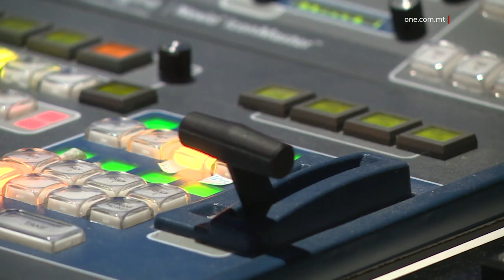L-ISTAZZJONIJIET ONE FL-2023 U L-2024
ONE.COM.MT •

Wara li s-sena li ntemmet ftit tal-jiem ilu kienet waħda tajba għall-iskedi tal-istazzjonijiet ONE, se nagħtu titwila x’se joffrulna t-tnax-il xahar li ġejjin f’din is-sena l-ġdida.

L-2023 irriżultat f’waħda mimlija programmi u produzzjonijiet interessanti għat-telespettaturi ta’ ONE u s-semmiegħa ta’ ONE Radio, dawn l-istazzjonijiet tagħna li mill-bidu tas-sena li għaddiet taħt it-tmexxija ta’ Ruth Micallef, bħala Chairperson il-ġdida.

ONE, li baqa’ l-aktar stazzjon privat popolari mill-istazzjonijiet lokali kollha, din is-sena kompla jinvesti iżjed biex iwassal l-aħjar kontenut informattiv u ta’ divertiment, inkluż bi drama lokali esklussiva.

Minbarra hekk, dawn l-istazzjonijiet raw uċuh u semgħu ilħna li reġgħu ngħaqdu magħhom.

Fost l-oħrajn rajna lil Debbie Scerri u Leontine, li fis-sajf kienu parti mill-programm ta’ kuljum ‘Kumplimenti’, waqt li Dorian Cassar għamel id-debutt ma’ ONE permezz ta’ ‘ONE Breakfast’ mit-Tnejn sal-Ġimgħa.

Fl-istess ħin, Lara Azzopardi wasslet il-programm ta’ diskussjoni ‘It-Talks’ nhar ta’ Ġimgħa filgħaxija u Hermann Bonaci li fetaħ is-salott tiegħu fil-programm ‘L-Imgħoddi. Illum’ għal għadd ta’ personalitajiet li sawru l-istorja tal-istazzjonijiet ONE.

L-artist Lon Kirkop u Josette Sciberras żammew kumpanija tajba waranofsinhar permezz ta’ ‘Indigo’, waqt li Jurgen Manicolo introduċiena ta’ kuljum għall-programm leġġer ‘Manicolo & Co’.

L-istazzjon televiżiv ukoll baqa’ jinvesti fl-infrastruttura moderna u teknoloġija tal-aqwa kwalità, tant li mal-ftuħ tal-iskeda tal-ħarifa, ingħata libsa viżiva ġdida, inkluż fil-kamra tat-trażmissjonijiet, sett ġdid għall-bulettin prinċipali fl-aħbarijiet ta’ ONE News u jingles ġodda u aktar friski.

Ta’ min isemmi li, fis-sena l-ġdida, l-istazzjon ONE se jagħlaq 30 sena ta’ xandir viżiv fejn mistenni jkompli jinvesti iżjed, anke fi programmi ġodda, sensiliet u drama, li jibqgħu fost l-aktar popolari mat-telespettaturi lokali.

Dwar dan, tkellimna mal-Kap tal-Produzzjonijiet ta’ ONE, Wayne Aquilina.
WAYNE AQUILINA
KAP TAL-PRODUZZJONIJIET, ONE

“ONE se jkompli jinvesti kemm fl-infrastruttura tiegħu. Ħafna drabi din hi parti li ma jarawx is-segwaċi, jiġfieri fil-kumpless tagħna kontinwament inkunu qegħdin ninvestu biex nibqgħu fuq quddiemnett biex anke l-apparat tagħna, biex anke l-infrastuttura tagħna, bħall-istudios u anke l-bini li nxandru jibqa’ tal-ogħla livell u tal-aħjar kwalità biex ovvjament aħna dan kollu nwassluh lit-telespettaturi tagħna, bla dubju se nkomplu ninvestu fl-iskedi tagħna kemm fl-iskeda li qegħdin fiha bħalissa dik tax-xitwa, kemm fl-iskedi tar-rebbiegħa u fl-iskedi tas-sajf, imbagħad ovvjament fl-iskeda tal-ħarifa 2024, inkunu qegħdin ninvestu f’għadd ta’ programmi u diversi produtturi li ngħaqdu anke ma’ dan l-istazzjon biex inwasslu l-aqwa lit-telespettaturi tagħna”.

Fost l-oħrajn, il-programm li qed jagħti spazju għal talenti ġodda, ‘Brillanti’, immexxi minn Joseph Chetcuti, se jidħol fit-tielet staġun tiegħu, waqt li, f’dik li taspira li tkun edizzjoni mill-aqwa u mill-ġdid esklussiva għal ONE, ‘Liquorish’ ippreżentat minn Andrea Cassar se jkun qed jiċċelebra l-20 anniversarju tiegħu.

Ħarsa lejn ix-xandiriet ta’ ONE Radio, li issa wasal fit-33 sena tiegħu, tkellimna wkoll mal-Kap tal-Programmi, Clint Bajada, li spjega kif fl-2023 l-istazzjon radjufoniku kompla jissaħħaħ b’iżjed preżentaturi li jingħaqdu mal-lista twila tiegħu.

Mal-mikrofonu ta’ ONE News, Bajada stqarr kif is-sena 2023 inkludiet ukoll esperimenti ġodda.
CLINT BAJADA
KAP TAL-PROGRAMMI, ONE RADIO

“Għamilna l-morning mix, jiġifieri bejn l-10 u l-11 bdejna radju tat-televiżjoni flimkien, għamilna set up ta’ studio ġdid li jidher li ntlaqa’ tajjeb ħafna, żidna l-interess fir-radju u allura dak wera tajjeb għas-suċċess ta’ ONE Radio matul din is-sena wkoll. Din is-sena waranofsinhar żidna ħin ta’ mużika, jiġifieri għandek bejn is-2:00 ta’ waranofsinhar sas-5:45 kollu kemm hu mużikali u allura dawk li jkunu qegħdin fil-karozza japprezzaw aktar l-impenn tat-tip ta’ mużika li ndoqqu anke l-preżentaturi kif qassamnihom jidher li hemm rispons tajjeb ħafna wkoll bla dubju ta’ xejn komplejna nsaħħu l-Breakfast Show, progammi oħrajn ta’ matul il-ġurnata, bqajna nxandru 24 siegħa kuljum, jiġifieri bil-lejl ukoll għandna pjan anke s-sena li ġejja li jkollna preżentaturi ġodda u nkomplu nsaħħu l-kwalità”.

Minbarra dan kollu, bla dubju ta’ xejn, l-istazzjonijiet ONE se jkunu hemm biex jirrapportaw, bl-aħjar mod, l-aħbarijiet ta’ kuljum, mit-Tnejn sal-Ħadd, bi skeda fissa għar-radju u t-televiżjoni fejn jibqa’ jispikka l-iżjed il-bulettin televiżiv tas-7:30 ta’ filgħaxija.